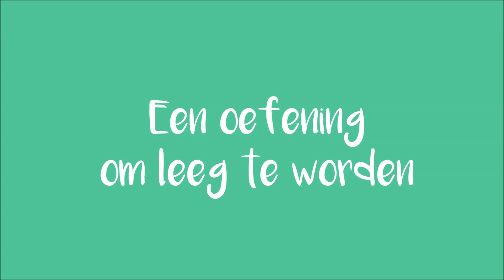Werkvorm 'Let Go'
In deze video legt Arend Jan, jongerenwerker bij Travers Welzijn, een oefening uit om je hoofd even leeg te maken.